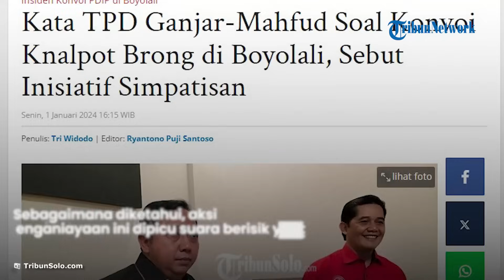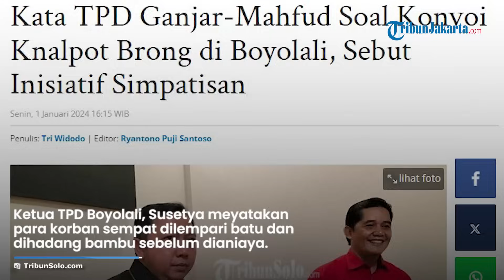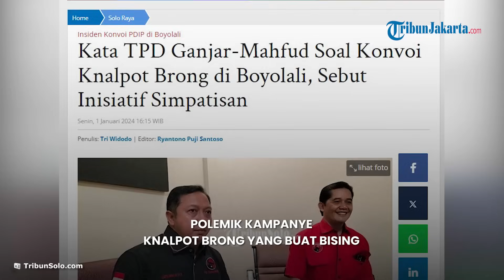Polemik Kampanye Knalpot Brong yang Buat Bising: TPD Sebut Inisiatif Simpatisan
TRIBUN-VIDEO.COM - Insiden penganiayaan terhadap simpatisan Ganjar-Mahfud di Boyolali, Jawa Tengah masih menjadi pembicaraan hingga kini.

Sebagaimana diketahui, aksi penganiayaan ini dipicu suara berisik yang dihasilkan oleh knalpot brong yang digunakan oleh para simpatisan pada Sabtu (30/12/2023) lalu.

Namun terdapat perbedaan kronologi yang disampaikan oleh TNI dan juga korban.

Berdasarkan kronologi versi TNI, peristiwa terjadi saat pengendara motor knalpot brong itu melintasi depan markas Kompi B Raider 408/Sbh, Boyolali.

Kapendam IV/Diponegoro Kolonel Inf Richard Harison mengklaim bahwa aksi ini dilakukan spontanitas.

Kala itu sejumlah anggota Kompi B tengah bermain voli kemudian terganggu dengan suara berisik yang ditimbulkan oleh motor knalpot brong.

Menurut Richard, anggotanya sempat menegur dan menghentikan para pengendara.

Tak lama terjadi adu mulut hingga berujung penganiayaan.

Sementara itu, kronologi berbeda disampaikan oleh Tim Pemenangan Daerah (TPD) Boyolali Ganjar-Mahfud.

Ketua TPD Boyolali, Susetya Kusuma Dwi Hartanta meyatakan para korban sempat dilempari batu dan dihadang menggunakan bambu sebelum dianiaya.

Menurutnya para oknum TNI langsung melakukan penganiayaan tanpa berkomunikasi terkait kesalahan korban.

Kampanye dengan menggunakan knalpot brong ini sebenarnya kerap dikeluhkan warga karena kebisingannya.

Seorang warga yang tinggal tak jauh dari lokasi penganiayaan bernama Yani mengaku resah dengan kampanye menggunakan knalpot brong.

Yani mengatakan dirinya terganggu dengan suara yang ditimbulkan karena memekakan telinga.

Pun sama halnya dengan warga lain bernama Lilik yang sepakat agar kampanye dilakukan secara santun.

Menurut Lilik, alih-alih menggunakan kampanye knalpot brong, masyarakat lebih menyukai adu gagasan dan kreativitas.

Terkait penggunaan knalpot brong, Bawaslu Kabupaten Boyolali mengimbau agar semua tim pemenangan capres-cawapres atau peserta pemilu menaati ketertiban umum saat kampanye terbuka.

Ketua Bawaslu Boyolali, Widodo Partono dalam keterangan tertulis pada Senin (1/1/2024) mengatakan bahwa kampanye knalpot brong termasuk dilarang.

Pasalnya dapat menganggu ketertiban umum, dan hal ini tertuang pada pasal 280 UU nomor 7 tahun 2017 tentang Pemilu.

Sementara itu, Ketua Tim Pemenangan Daerah (TPD) Ganjar-Mahfud Boyolali, Susetya Kusuma Dwi Hartanta menyatakan pihaknya tak pernah menginstruksikan kepada para kader, pendukung, relawan hingga simpatisan untuk berkonvoi dengan knalpot brong.

Konvoi knalpot brong itu murni atas inisiatif para simpatisan sendiri dalam menyembut kedatangan capres.

TPD Boyolali juga mengklaim sudah mengimbau pada peserta yang datang untuk tertib berkendara.